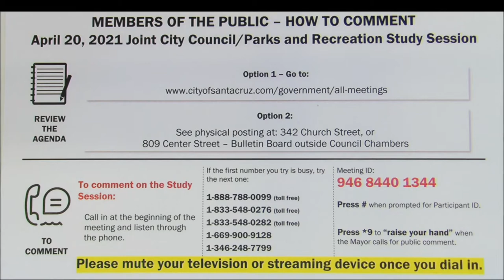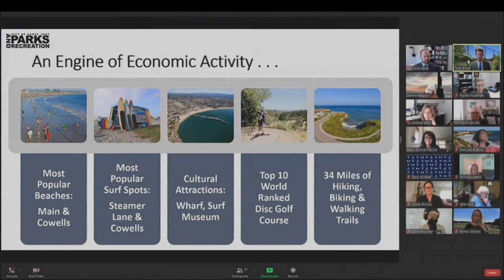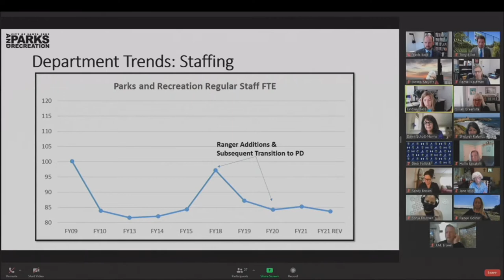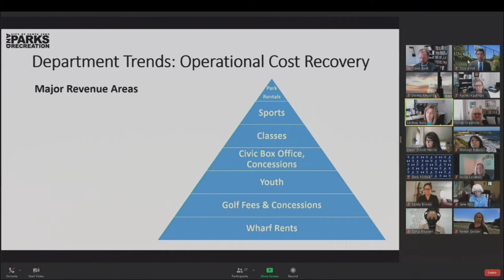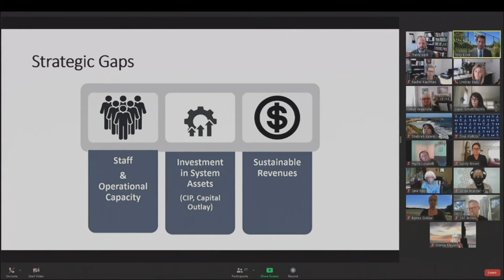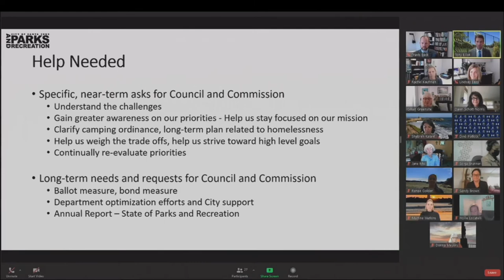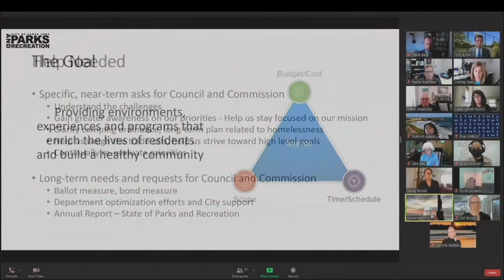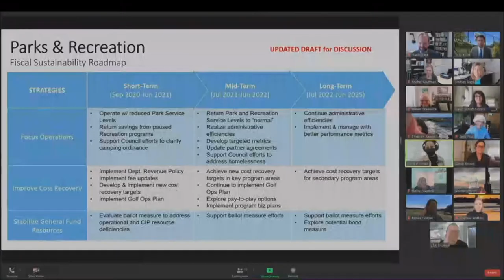Santa Cruz City Council/Parks & Recreation Joint Study Session 4/20/21